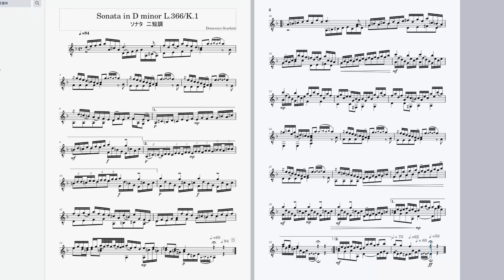Sonata in Dminor L.336/k.1.11 Domenico Scarlatti Performed by MuseScore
Computer music software MuseScore performance of Domenico Scarlatti's Sonata in Dminor L.336/K.1.